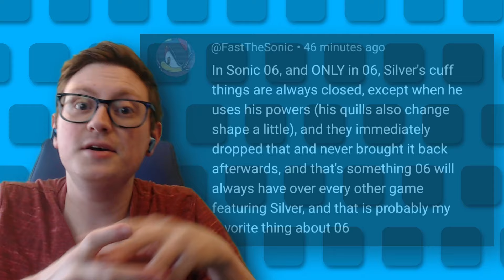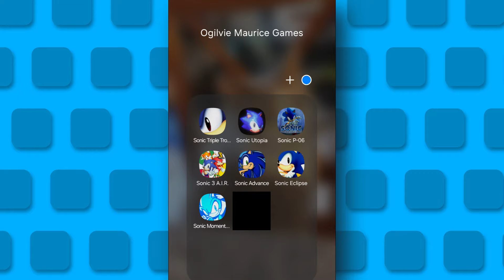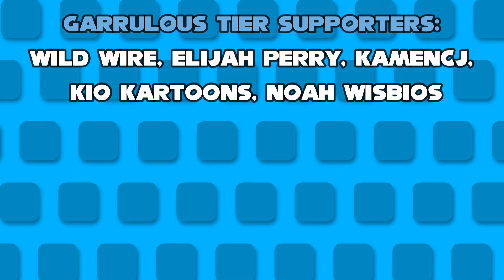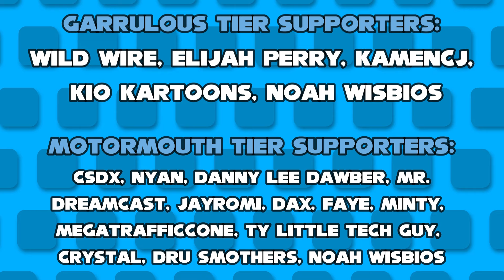TOP 7 Sonic Fan Games You Can Play ON YOUR PHONE!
Today we're taking a look at 7 Sonic Fan Games that you can download and play on your phone! I always get asked this question, and usually these  Sonic games don't run on anything other than Windows, but THESE 7 Sonic the Hedgehog Fan Games are playable on Android Devices (and IOS Phones in some cases!).

★ Links! ★
Socials:

0:00-1:27 Intro
1:28-2:30 Sonic Triple Trouble 16-Bit
2:31-3:58 Sonic Advance Android
3:59-5:02 Sonic 3 AIR
5:03-6:29 Sonic Eclipse
6:30-8:13 Sonic Momentum
8:14-9:36 Sonic Utopia Android Port
9:37-11:52 Sonic Project 06 Android Port
11:53-12:54 Outro